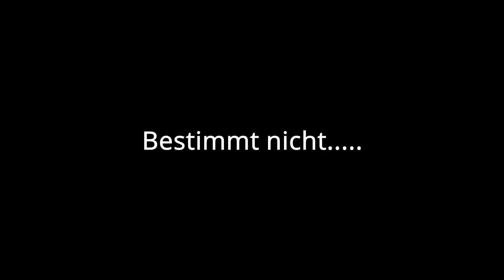Das reinste Chaos | UnlustigVaro3 #1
Yo leude,
willkommen zum neuen Varo projekt unlustigVaro 3.
Nochmal zur erklärung, in einer Folge auf Youtube sind 2 Folgen auf dem Server drin. :) Ich hoffe ihr habt Spaß lel
Schaut das Video bidde bis zum Ende an, das würde mich wirklich sehr freuen.
Lasst außerdem mal bitte ein Abo da

1.8.9 Varo zum Mitmachen pvp varo cool unlustig highlights 2021